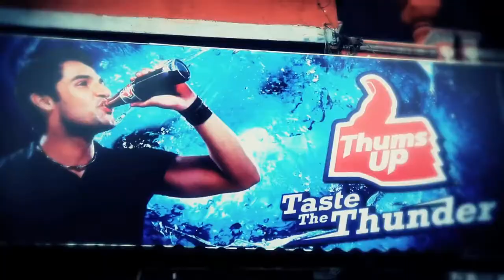Namaste India by Burning Flag Films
A short montage featuring some of the footage that we shot during Burning Flag Films, Cancer Train project in North West India.
Filmed & Edited : Jacob Proud
Equipment : Canon 7D | Custom Rig | Gorillapod | Canon EF-S 17-55mm f/2.8 IS | Canon EF 50mm 1.4
Final Cut Pro | After Effects | Magic Bullet Looks
Coming soon:
- Faces of India
- Cancer Train Trailer